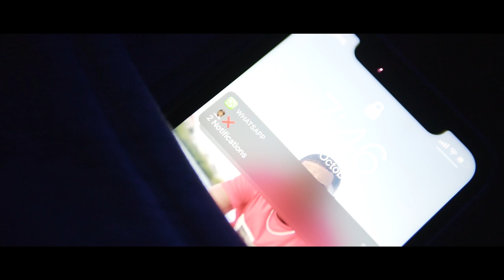Dangiie - No Pega [Prod by. It's Q x Trgxz] (Official Music Video)